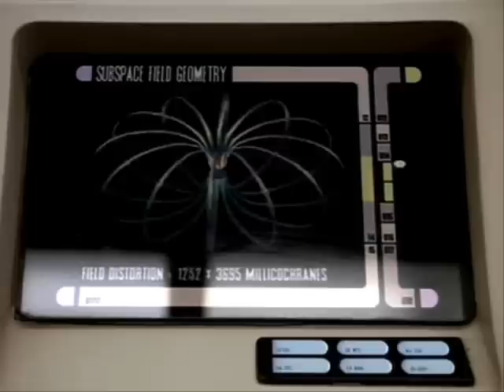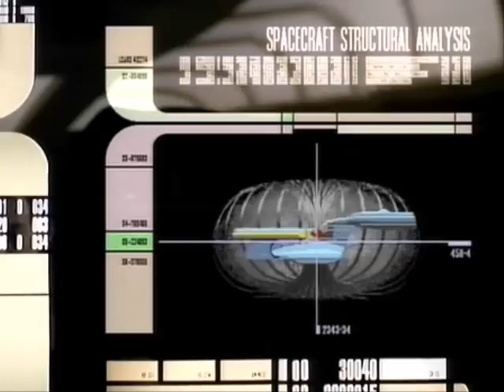Star Trek Remember Me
I just couldn't resist, I thought the song went so well with the episode.